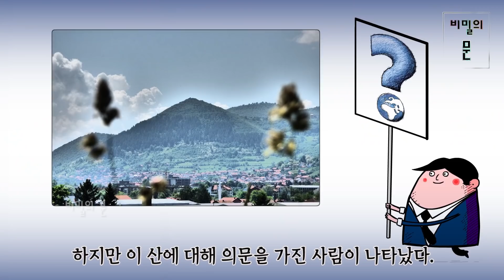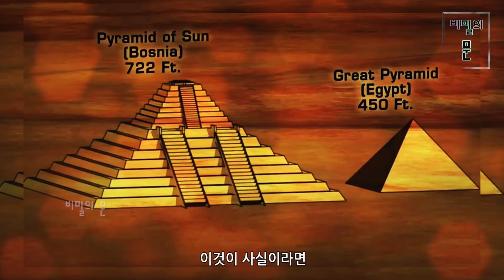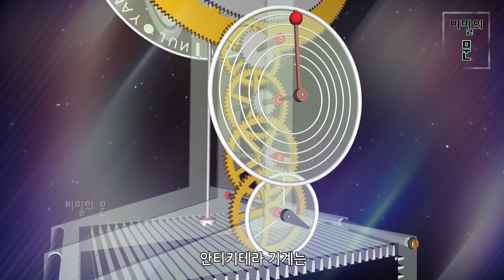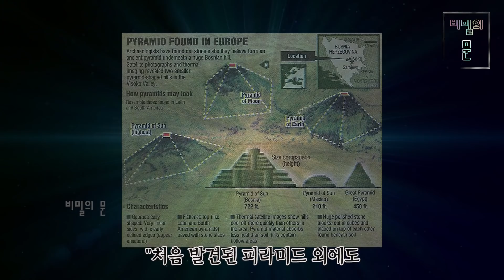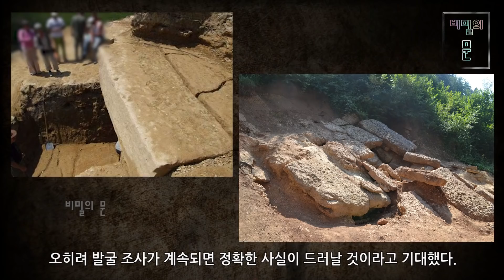역사를 뒤바꿀, 가장 크고 오래된 피라미드 발견! 보스니아 피라미드 미스터리 │세계 유적 미스테리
동유럽에 위치한 나라, 보스니아 헤르체고비나에서 놀라운 소식이 들려왔다!
바로 세계에서 가장 오래되고 가장 큰 피라미드를 발견했다는 소식이었다.
하지만 이는 곧 많은 논란을 불러오게 되었다.
만약 발견자의 주장대로라면, 이는 지금껏 우리가 알고 있던 인류 역사를 모조리 뒤바꿔 버릴만한 엄청난 발견이기 때문이다.
과연 이 피라미드의 정체는 무엇일까?
미스터리에 휩싸인 보스니아 피라미드에 대해 함께 살펴보자.